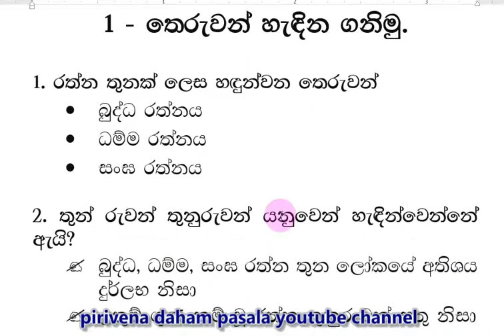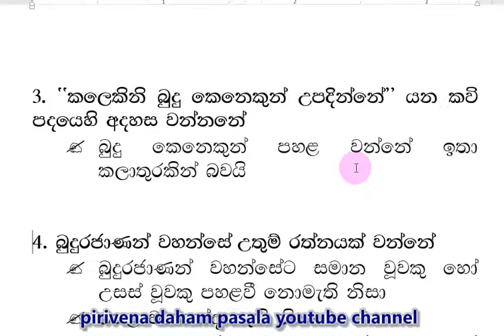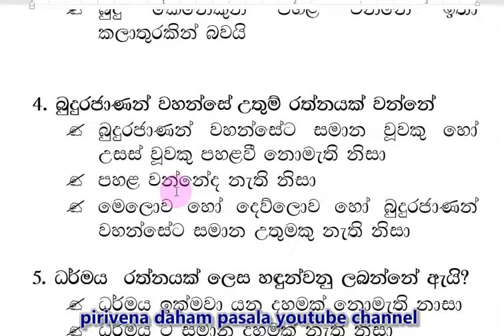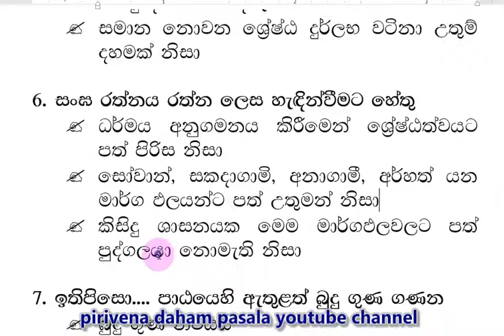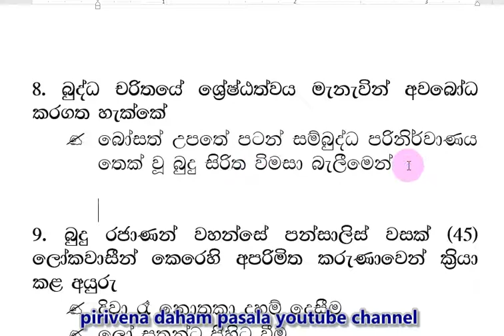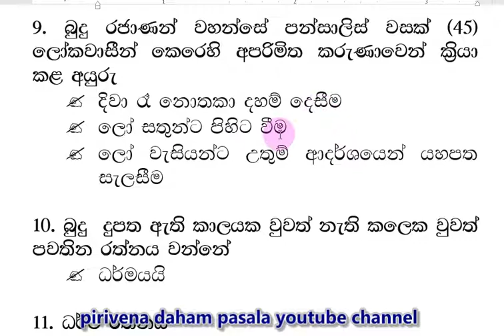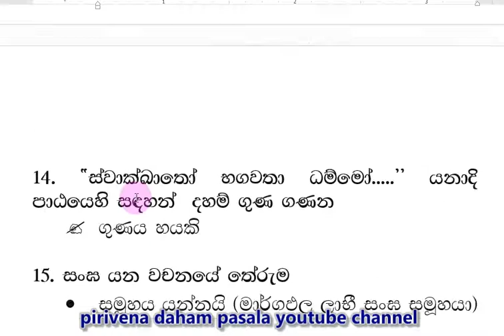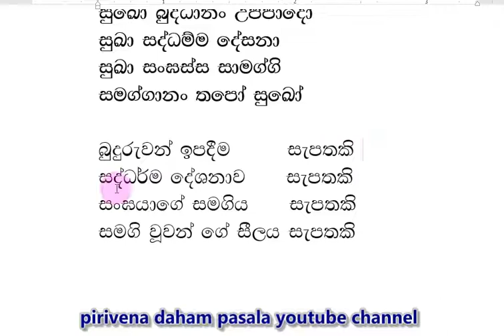daham pasala 9 -1 Short Note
dahampasala-9 -1ShortNote
දහම්පාසල්කෙටිසටහන්‍9ශ්‍රේණිය-01